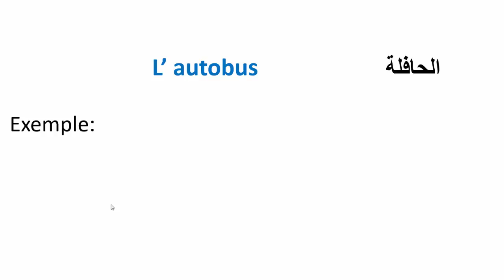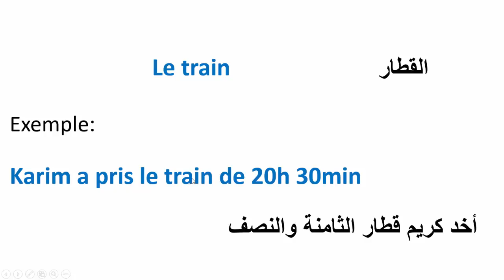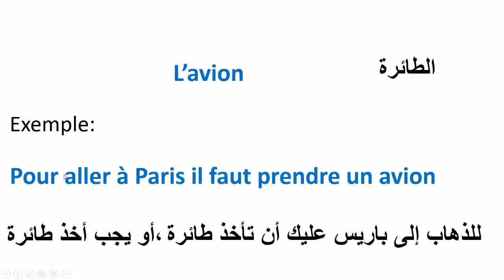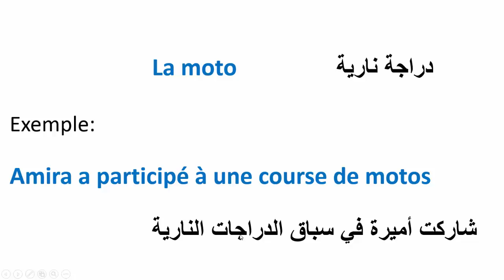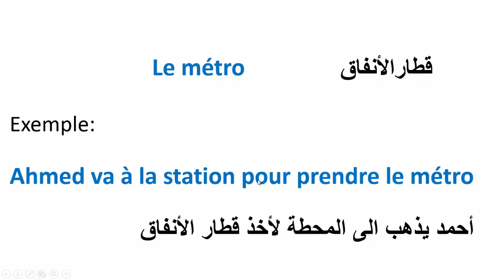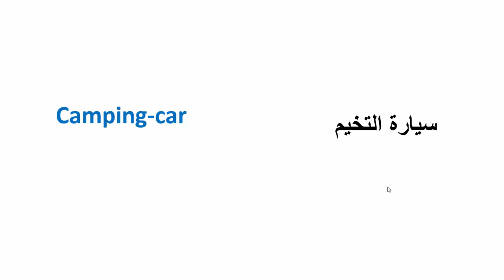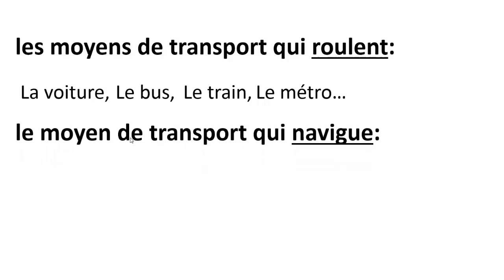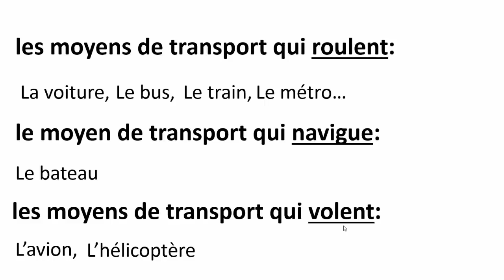تعلم الفرنسية-وسائل النقل بالفرنسية مع تركيبها في جمل